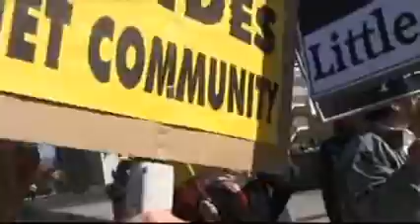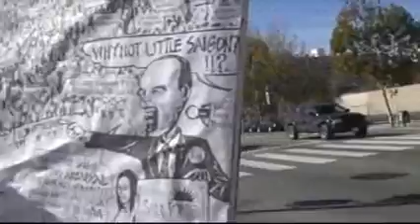Biểu tình "Thứ Ba Đen" lần hai tại Tòa Thị Chính San Jose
Biểu tình "Thứ Ba Đen" lần hai tại tiền đình Tòa Thị Chính San Jose từ 12PM-2PM vào Thứ Ba ngày 11 tháng 12 năm 2007